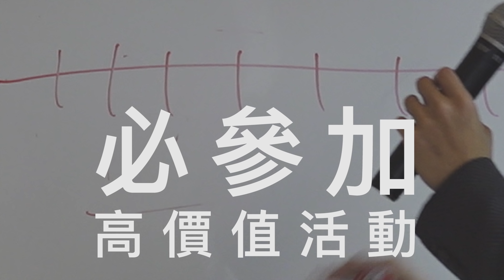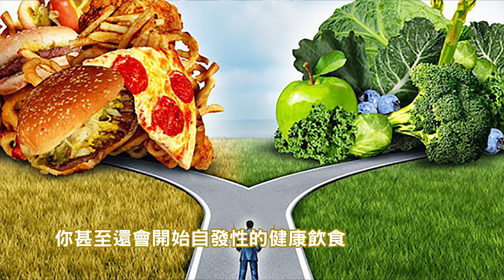高價值早餐 》》突破魯蛇宿命的不二法門｜成就解鎖之路